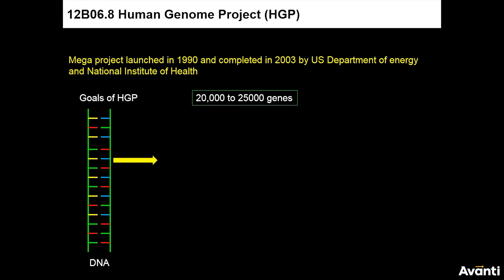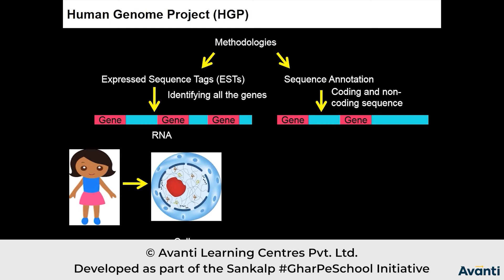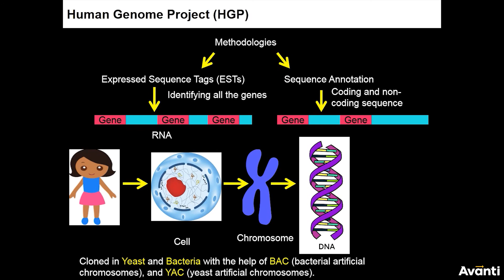1. 12B06.8 Introduction of HGP